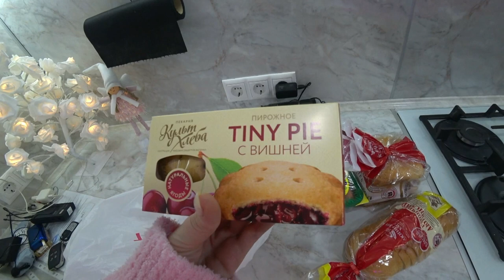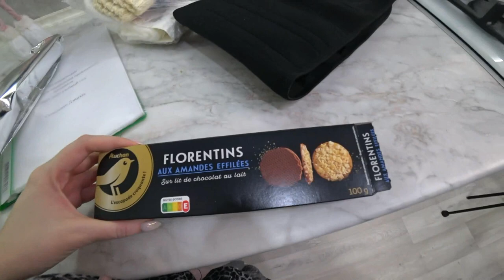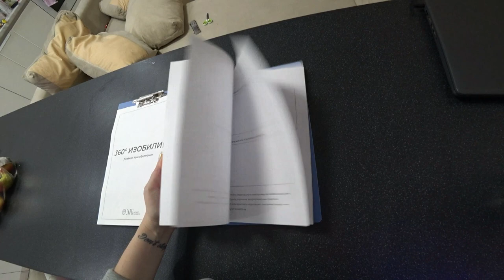Домашний влог/ Учусь отдыхать правильно/ Практика SilenaSway_Силена Вселенная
Сегодня во влоге мелкие покупки продуктов, инсайты среди дня, обучение в институте, учусь отдыхать, сестра в гостях, заботливая мама, влог